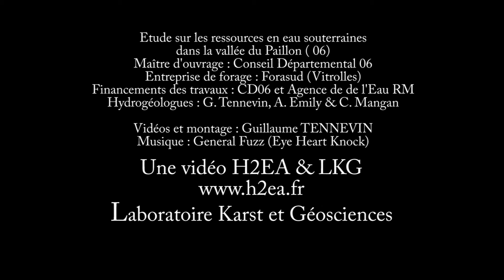Hydrogéologie - Le forage artésien du Laghet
L'eau d'un forage artésien "déborde" naturellement du forage. Exemple du forage du Laghet, dans les Alpes-Maritimes.
Forage d'exploration effectué dans le cadre d'une étude sur les ressources en eau souterraines de la vallée du Paillon (06).
MO et subv. : SMIAGE06
Subv. : Agence de l'Eau RMC
Foreur : Forasud
BE hydrogéologie : H2EA